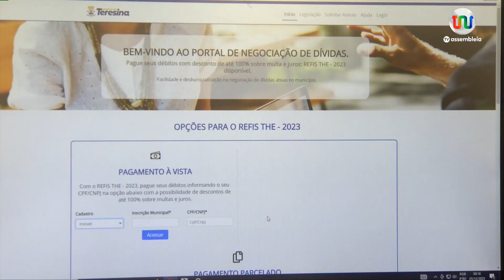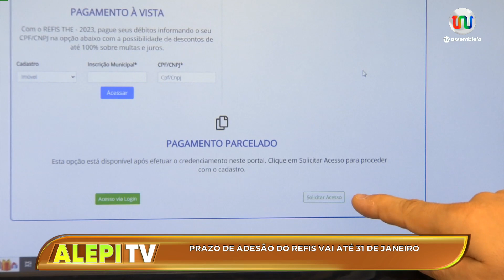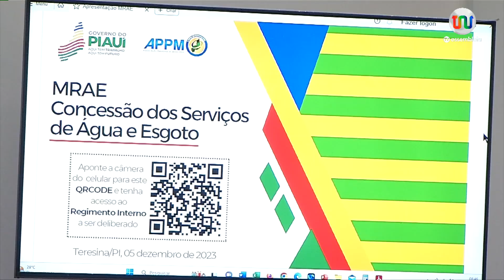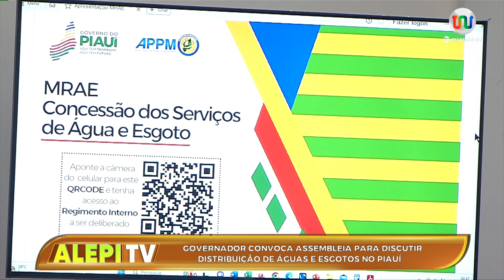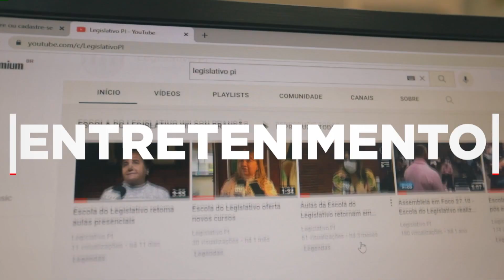Alepi TV 1ª Edição 05 de Dezembro de 2023